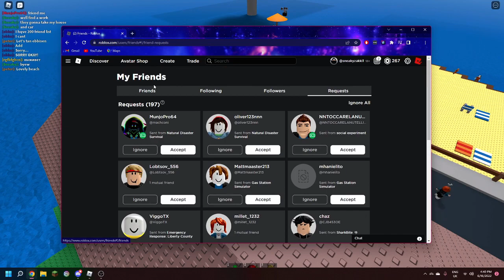Spending over 1k robux within 30m | Natural Disaster, P2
none